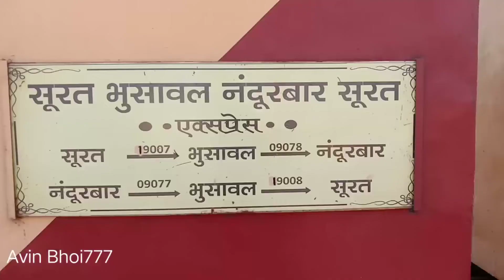Surat se Bhusawal passenger train number 19007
Hello friends